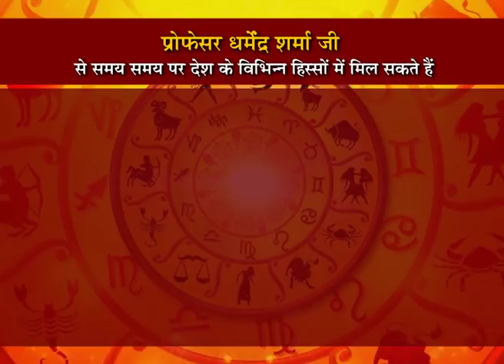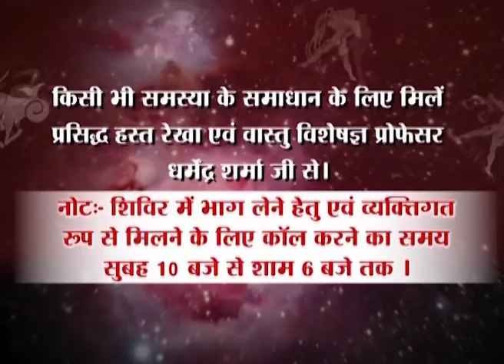दिसंबर मिथुन मासिक राशिफल व उपाय जाने प्रो.धर्मेन्द्र शर्मा जी से